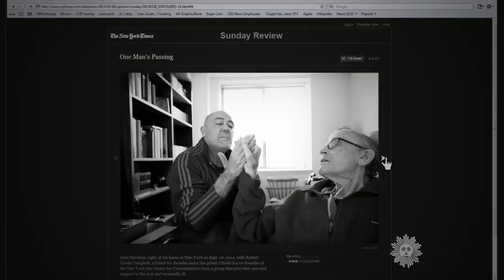Documenting a "good death"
At age 78 John Hawkins, a New York psychotherapist, was near death from lung disease, and seemingly at peace. Hoping to inspire a conversation about facing death, he let photographer Joshua Bright take pictures of his last days on Earth, at home in hospice care. Susan Spencer reports.